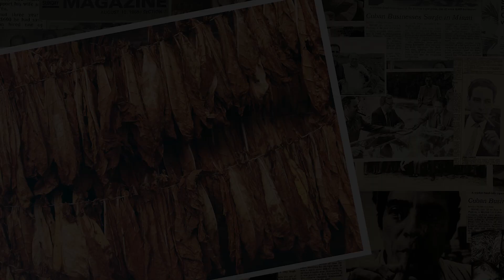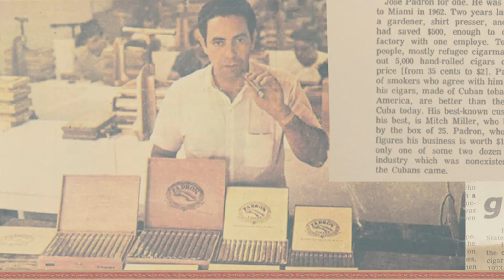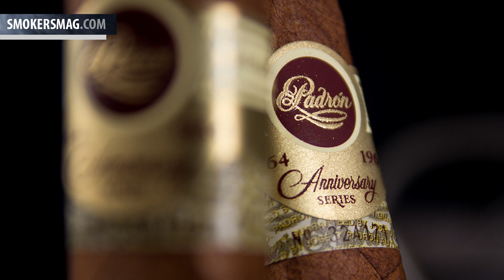Никарагуанские сигары Padron 1964 Series Anniversary Exclusivo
Впервые сигары Padron 1964 Series Anniversary появились в 94-м году и были выпущены к 30-летию компании. Вот уже совсем скоро они отпразднуют собственное 30-летие, до которого доходят очень немногие серии. Ежегодно Padron Cigars отбирает лучший табак из урожая, отправляя его на выдержку. Только 10% запасов, прошедших 4-летнюю выдержку, отбирается для сигар этой серии. То есть, это сливки с самих сливок!

• Фабрика: Padrón Cigars Inc.
• Страна: Никарагуа
• Формат: Robusto
• Размеры: 5 1/2" * RG50
• Покровный лист: Никарагуа
• Связующий лист: Никарагуа
• Начинка: Никарагуа
• Скрутка: ручная